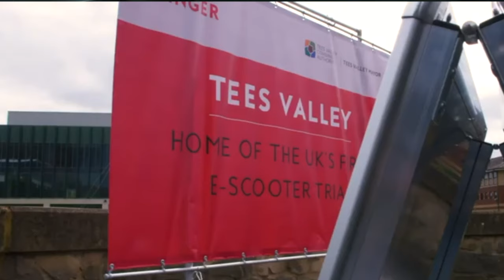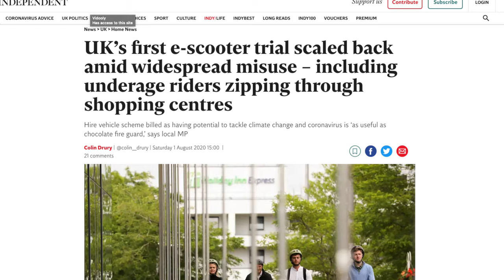E Scooters Legal in the UK? - Epic Fail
Today I'm giving you a short update as to where we are in the UK with riding E-Scooters on the public roads.

So it turned out that the first trials for e-scooters went live in Middlesbrough.  This was for rental scooters.

The company hosting it was called Ginger.

So how did it go?

Well is was a major failure!!

There were around 50 rental scooters pretty much hired out to anyone. The first of what should have been a thousand.

But teenagers decided to ride down dual carriageways shopping malls and pretty much everywhere that is irresponsible, observing  no safety for either themselves or the public!

Now by all accounts in the UK, you are meant to have a provisional driving licence to ride a scooter, why I’ve no idea, whatever.

But somehow underage riders have managed to get a hold of these rentals, and have basically fucked it up for everyone else!

Of course this is usual, it’s always a few idiots that spoil it for the rest of us.

It’s amazing transport and fun, but there you go.  So I guess we will have to see whether this trial will go down as an epic fail or whether like places in Australia, that had similar trials, and similar outcomes, but the government saw fit to realise that there will always be that initial stupidity, and then it will all settle down!

Why they decided to make rentals the trial I’ll never know.  You would think that having a trial for people that had bought their own scooters and would look after them would be a more realistic trial!

In any case guys, that was a quick but at the moment sad update.

Please leave any comments or post any questions below.

Cameras
Sony A6400
Canon M50
GoPro Hero 7 Black
DJI Osmo Pocket
DJI Osmo Action
Insta360 OneX

Lenses
Canon 15-45mm
Canon 22mm
Sony 16-50mm
Sigma 16mm f1.4

Lighting:
Aputure 120 d MK2
Aputure Amaran AL-MX
Aputure Light Dome II
SAMTIAN 3960 Lux Bi-Color Photography Lighting Kit

Sound:
Rode Video Micro
Rode Video Mic NTG
Rode Wireless GO
Rode Lavalier GO
Zoom H1N Sound Recorder

Drones:
DJI Mavic Pro 2
DJI Mavic Air

Gimbals
Zhiyun Weebil S
DJI Osmo Mobile 3

Editing:
Editing Video Software: Final Cut Pro X

Some of the links in my video descriptions may be affiliate links, which means, poses no extra cost to you, I will make a small commission if you click them and make a purchase.